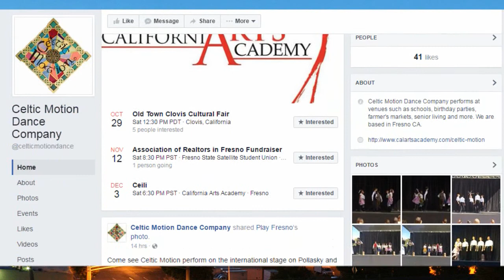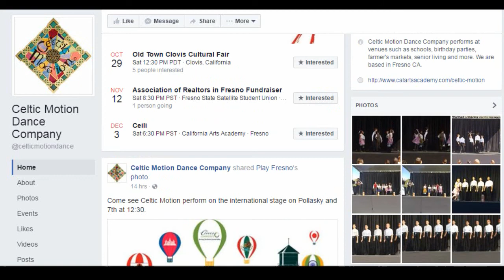Hannah Anderson, Director-Celtic Dance Company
Director,  Celtic Dance Company